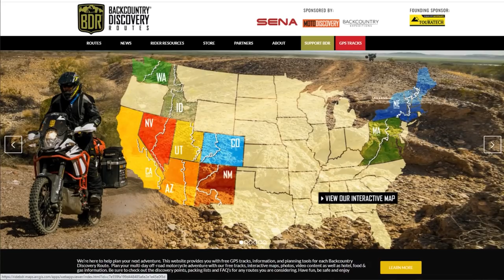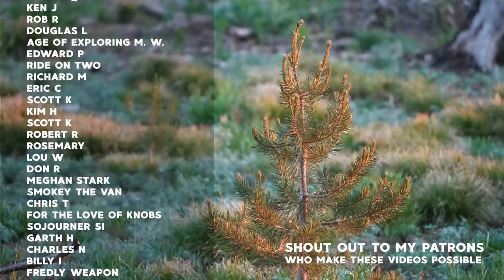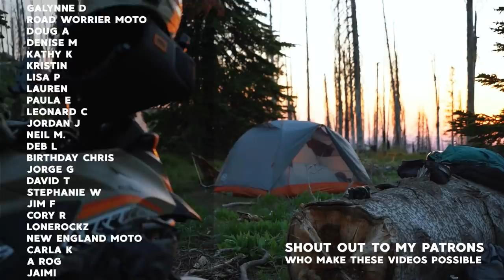I Understand Now WHY People Skip This Part: IDBDR - Section 1 2021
In June, I took off from Oregon to tackle the first two sections of the Idaho Backcountry Discover Route aka IDBDR. I understand now why some people skip this part...

▶Wireless Microphone System
▶Sony A5100
▶Osmo Action
▶Helmet Mount
▶ Dango Design Helmet Clip